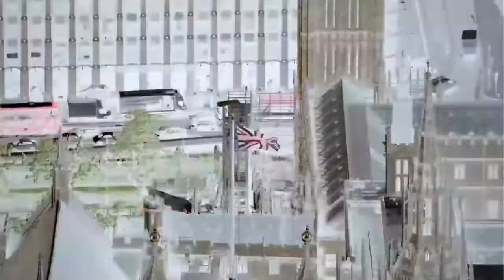Ruští špionážní atentátníci: Útok v Salisbury (14.1.2020 ve 20:00 na CS HISTORY)